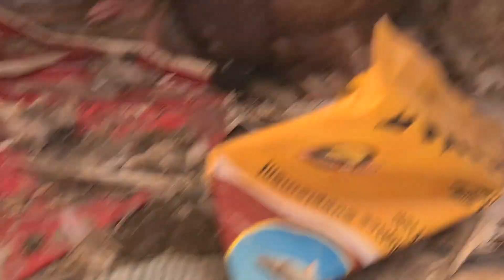My perfect pigeon Fram😇 || Agar ye video nahi dekha to kuch nahi dekha🤫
query 👇 👇 👇

Pigeon neck twisting medicine
Pigeon lakwa
Bird twisting neck treatment
Kabootar for paralysis
Which medicine is best for pigeons?
Which medicine is best for pigeon cold?
What are the common diseases of pigeons?
How do you give pigeons medicine?
Fancy pigeon farming || Pigeonslovers||Kabutar
Pigeon lakwa
Kabootar for paralysis
fancy pigeon price in India
Fancy pigeon photos
Fancy pigeon name
Fancy pigeon for sale
Fancy pigeon breeds
Fancy pigeon farming
kabutarvideo
kabutarosemahobbat
kabutar
pigeonslovers
pigeon care & medicine

ankitkumbhare kabutar pigeon pigeonsell carrierpigeon pigeonmedicine Lakka pigeon
joda Cagesetup kabootarforsell Pigeonsell BlueBar Ankitkumbhare
Pigeoncoldproblem Pigeonpair kabootar kabootarlovers kabootarbazi kabootarcare
ankitkumbhare

Pigeoncare&Medicine
दोस्तों मेरे चैनल पर सभी प्रकार की कबूतरों की बीमारियों के बारे में बताया जाता है रिजल्ट भी पूरा मिलता है एक बार जरूर ट्राई करें

Sabhi Bimari ki Medicine Link

जय हिंद दोस्तों अगर आपको मेरी वीडियो अच्छी लगती है तो उसको अपने ग्रुप में सब जगह पर मैक्सिमम टू मैक्सिमम आप लोग शेयर करें ताकि मुझे इंस्पिरेशन मिलता रहे और नए-नए टॉपिक मिलते रहे आप लोगों को